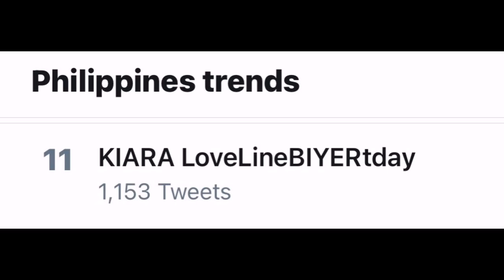KIANO LATEST UPDATED | KIARA CONTINUE'S IN ELYU W/ LOU & DIANA | BOSS G UPDATED IFLIX | Dyne Rubio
Hello To All Kiano !
Thankyou To support me always Lalo na to appreciate sa mga videos for about Kiano. I will do my best hanggat sa makakaya ko. Sana hindi nyo ko iiwan sa eri at Sana Hindi kayo magsawa sa akin.❤️ I'm calling to all my Kiano Jan oh sa mga Subscribers ko Na Please Support nyo din ang 2nd Youtube Channel ko.I put the link below 👇

Instagram : Dyne Rubio / @dynerubio

Love Ate Dyne ❤️